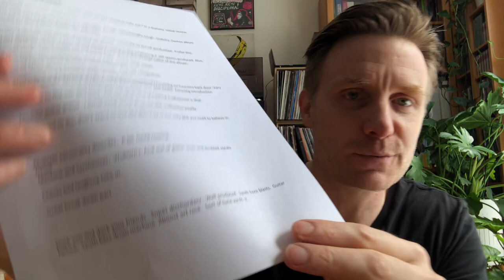Blaenavon - Demoitis: Professor Skye's Record Review #228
I review this charming and promising collection of demos after reveling in my own ignorance and stupidity.